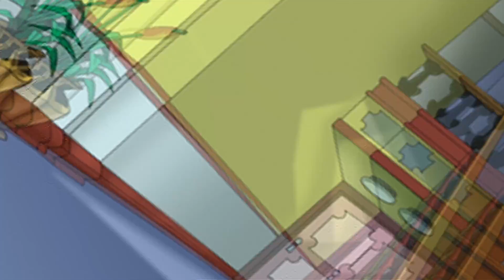Sabrina the Animated Series 109 - Extreme Harvey | HD | Full Episiode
Determined to make Harvey happy, Sabrina dabbles in the spooky jar to make him the raddest skateboarder since Tony Hawk, so he can join a pro team. Problems arise as Harvey finds himself in the middle of the championship contest and the spell has worn off. Uh Oh! Sabrina must save his pride and his hide.